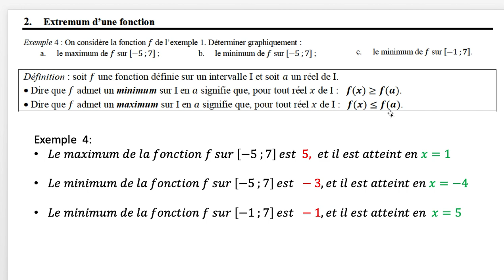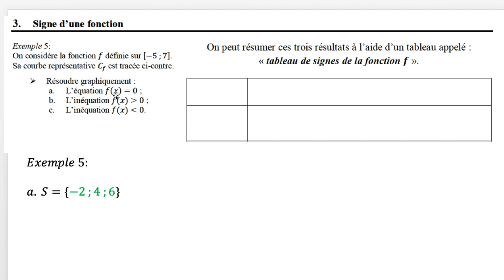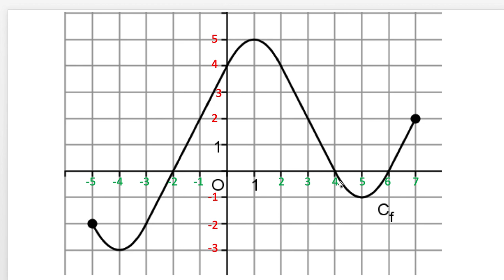202: Cours Étude qualitative 2eme partie